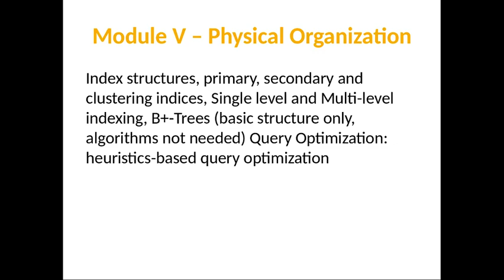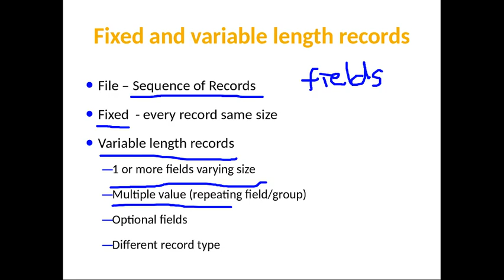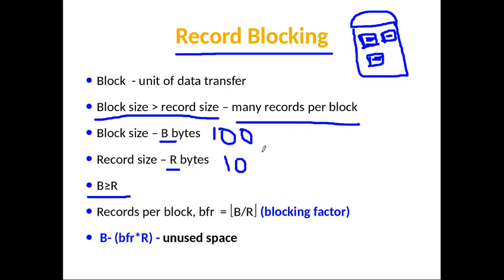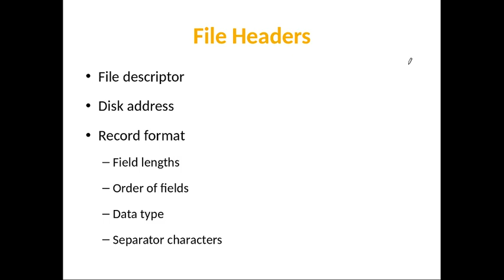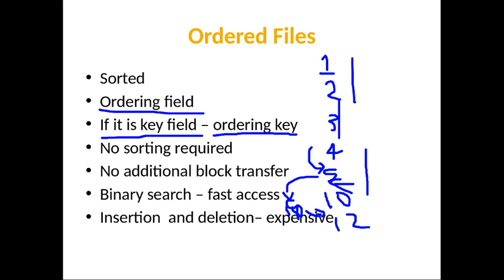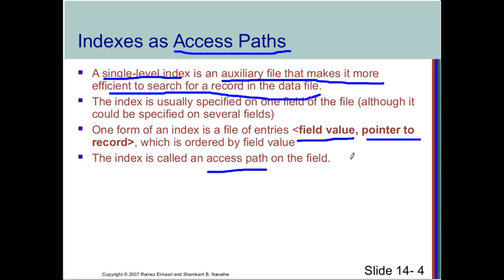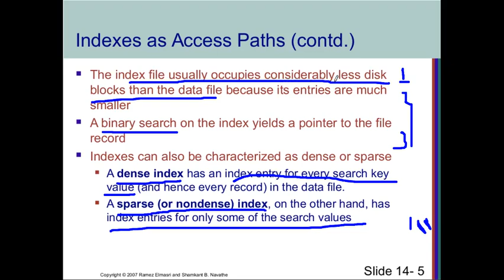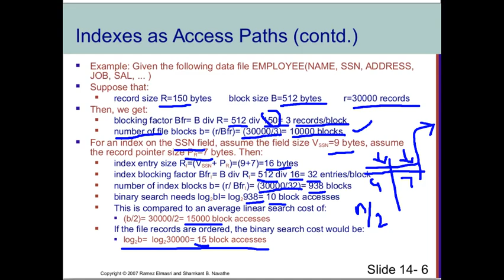Module 5 - Lecture 01 - File Organization - Introduction to Index Structures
Files, Records, Blocks, Spanned vs Unspanned Organizations, Index as access path